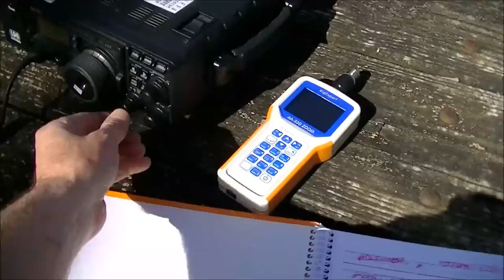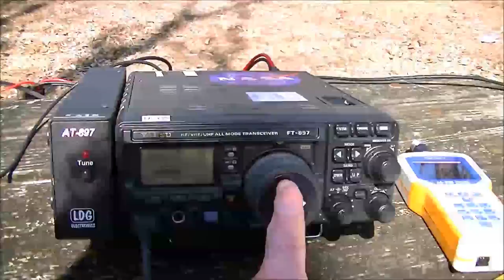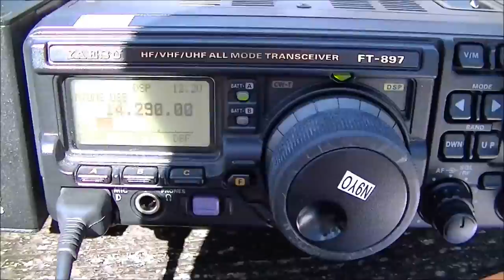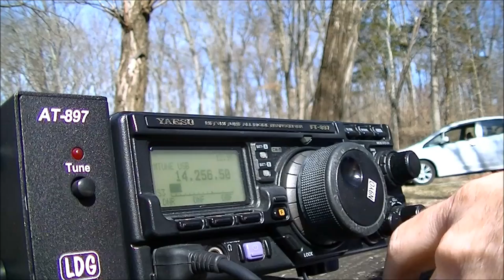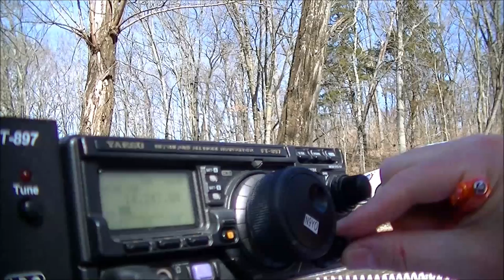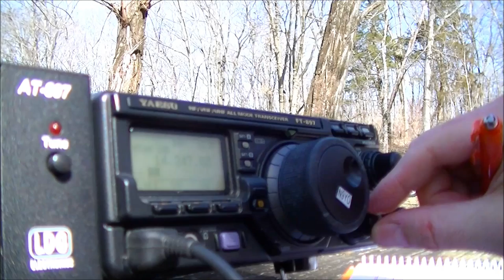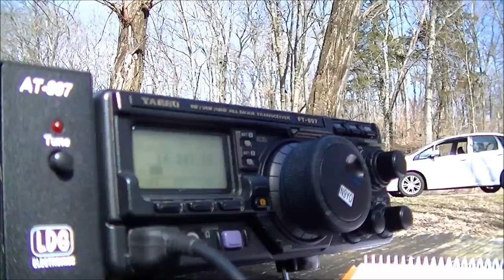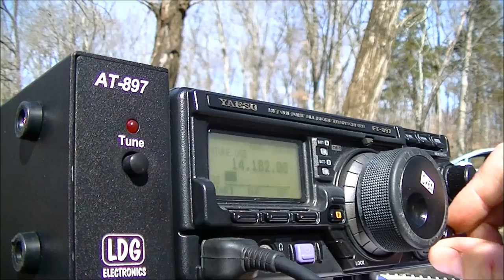Yaesu FT-897 ~ MP1 Super Antenna ~ Portable Ham Radio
The FT-897D is a rugged, innovative, multiband, multimode portable transceiver for the amateur radio MF/HF/VHF/UHF bands. Providing coverage of the 160-10 meter bands plus the 6 m, 2 m, and 70 cm bands, the FT-897 includes operation on the SSB, CW, AM, FM, and Digital modes, and it's capable of 20-Watt portable operation using internal batteries, or up to 100 Watts when using an external 13.8-volt DC power source.

The new FT-897"D" version includes coverage of the U.S. 60-meter (5 MHz) band, along with the 0.5 ppm TCXO Unit, at no additional charge!

Took a trip to Babler State Park to test out portable radio setup, made about 10 contacts. Love ham radio